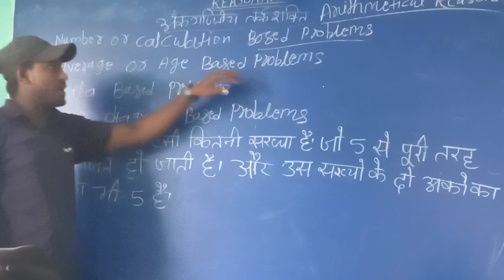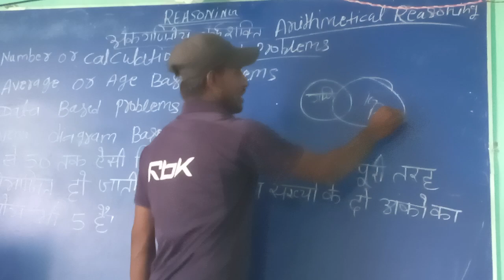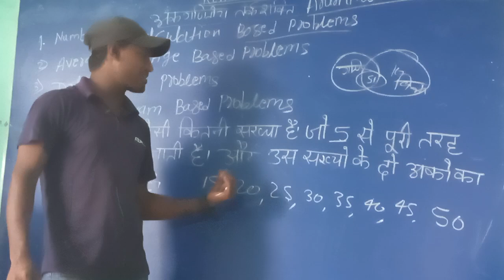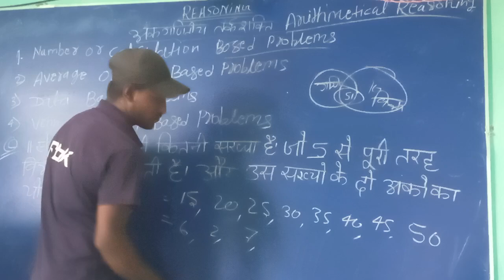अंकगणित Reasoning Class Video Reasoning Class By Subodh Sir